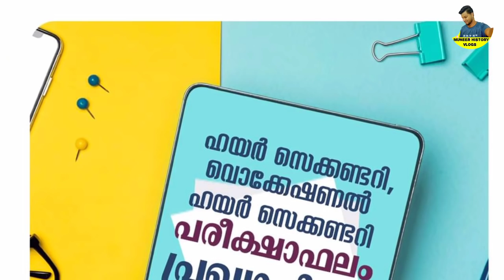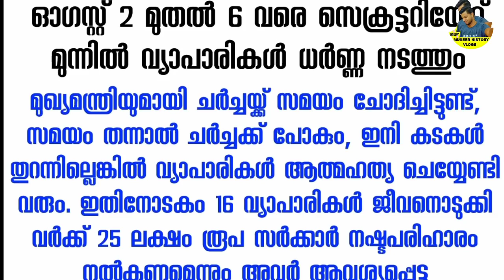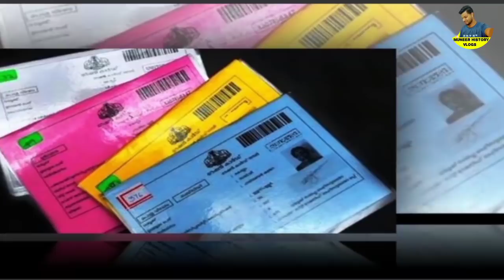നാളത്തെ അറിയിപ്പുകൾ,daily update 29/7/2021 lockdown in Kerala, നാളത്തെ റേഷൻ/ onnam food kit, കടകൾ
നാളത്തെ അറിയിപ്പുകൾ,daily  update 29/7/2021 lockdown in Kerala, നാളത്തെ റേഷൻ/ onnam food kit
ration distribution/Kerala Lockdown|Free kit for 4 month|APL BPL ration card November kit
Benefits received in December, Kerala Lock down|Free kit for 4 month|APL BPL ration card onnam kit,

കേരളത്തിൽ കർഫ .

2021 മാർച്ചിലെ ഹയർസെക്കൻഡറി/ വൊക്കേഷണൽ ഹയർസെക്കൻഡറി രണ്ടാം വർഷ പരീക്ഷകളുടെ ഫലം നാളെ (ബുധനാഴ്ച) ഉച്ചകഴിഞ്ഞ് 3 മണിക്ക്.

നാല് മണിക്ക് ശേഷം ഫലമറിയാൻ സന്ദർശിക്കുക :-

App -

Saphalam2021

iExaMS-kerala